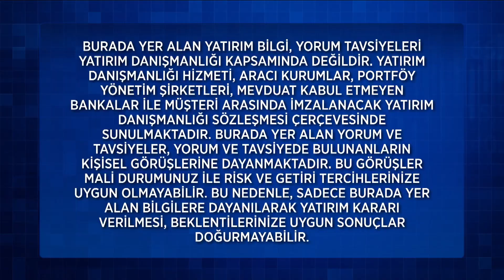Ekonomi Arası 386. Bölüm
Ekonomi Arası 386. Bölüm (18 Ocak 2023) - İslam Memiş

386. Bölüm Konu Başlıkları:
Ekonomi Seçim Sürecinde Nasıl Olur?
Dolarda Düşüş; Euroda Yükseliş Sürer Mi?
Borsada Şirketler Nasıl Araştırılabilir?
Altın Mı; Gümüş Mü?

Sunuculuğunu hafta içi Reyhan Baysan’ın, hafta sonu ise Sinem Kılıç’ın üstleneceği programda; ekonomideki ve para piyasalarındaki son dakika gelişmelerinin yanı sıra, ekonomide son dönemin en çok ilgi çeken konularından kripto para da konuşulacak. Farklı uzman konukların da katılımıyla ekrana gelecek “Ekonomi Arası” hafta içi her gün canlı yayınla Çalar Saat’ten hemen sonra saat 10.00’da, hafta sonu ise Çalar Saat Hafta Sonu’ndan hemen sonra saat 11.15’te FOX’ta.